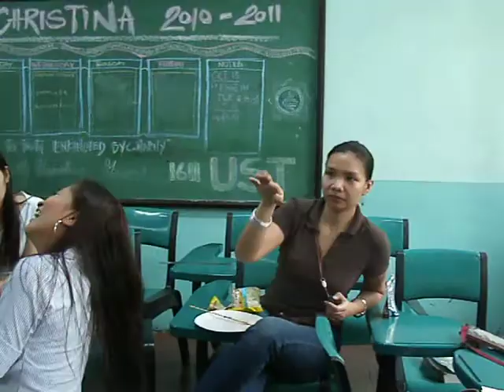UST GRAD FINALE HUMAN DEVT CLASS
UST GRADUATE SCHOOL

HUMAN GROWTH AND DEVT CLASS

WITH PROF DR. GERALDINE TRIA

FINALE DAY